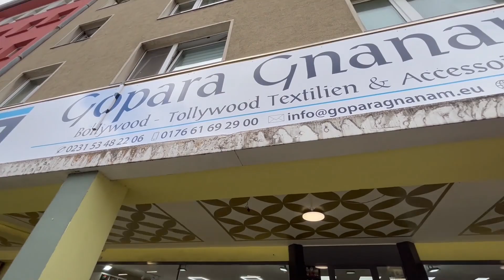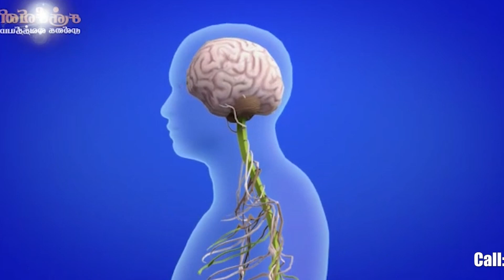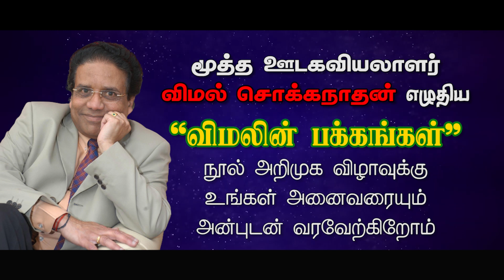Germany: 14 வயது சிறுமி மீது தாக்குதல்! 05-04-2023